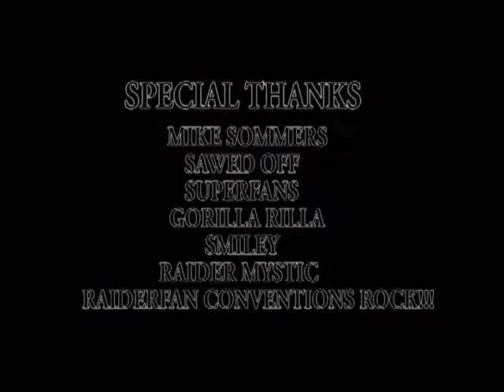GORRILLA RILLA LIVE feat 4DUB RAIDERS FAN CONVENTION OCT 26TH 2013